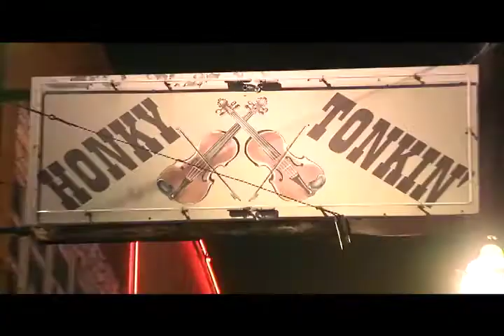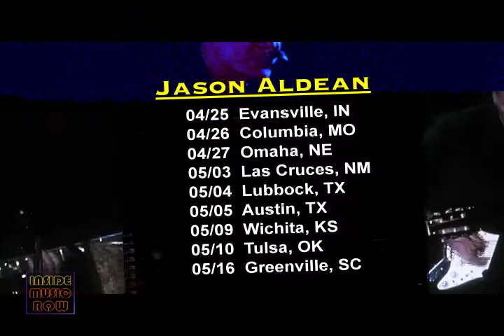Inside Music Row News - Week of April 15, 2013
In this week's show, Bailey brings you the latest news from George Strait, The Roys' Celebrity Golf Tournament, and Lady Antebellum.  We go Inside The Song with Kip Moore as he talks about a hit he wrote with Blair Daly and Troy Verges called 'Beer Money.'